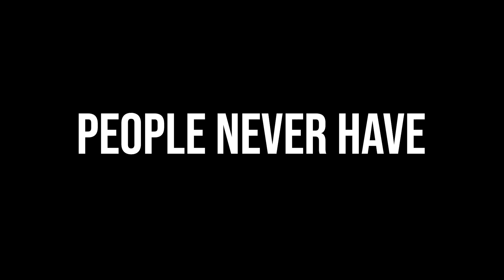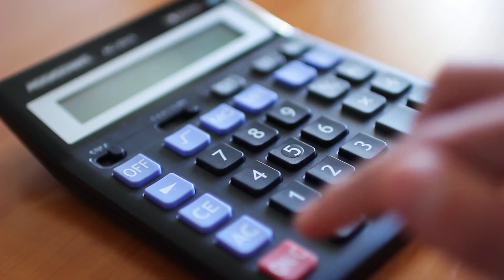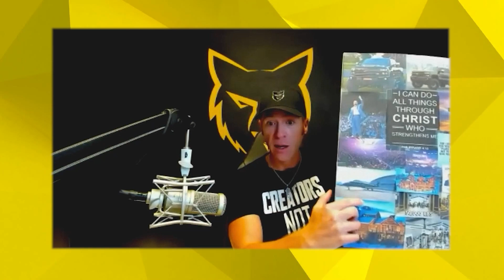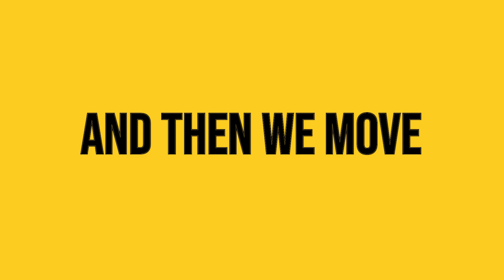Bob Proctor Law of Attraction, Law of Vibration, and hitting Defined Goals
To hop on zoom to talk about becoming my partner and gaining FREE access to all of my training courses, masterminds, and consulting book into my appointment calendar below.

In this video, I'm sharing with you the Bob Proctor Law of Attraction, Law of Vibration, and hitting Defined Goals. These 3 laws will help you achieve your goals in life!

If you're looking for effective advice on goal setting and achieving your dreams, then you need to watch this video! I'll share with you the latest insights on the Law of Attraction, the Law of Vibration, and how to hit your defined goals. By following these laws, you can reach your goals and achieve your dreams!